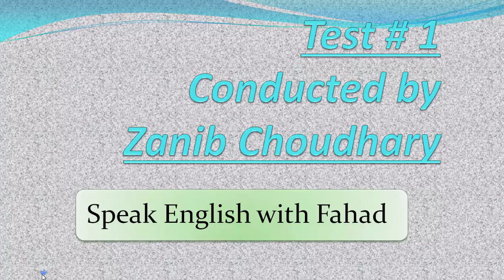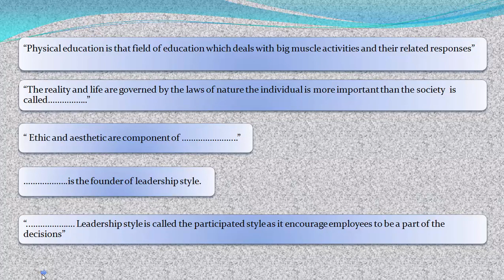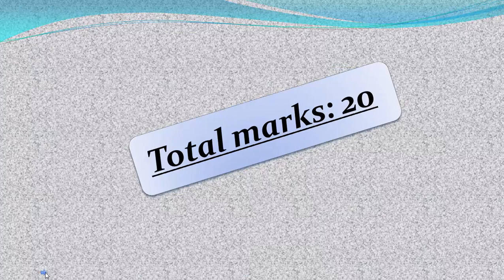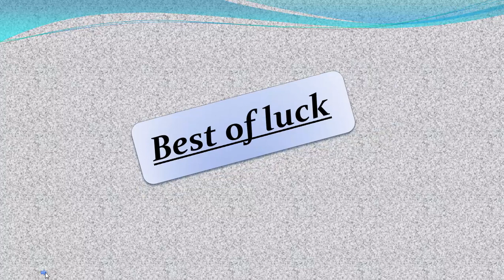Test no 1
AOA
Mcsqs test for PPSC students.